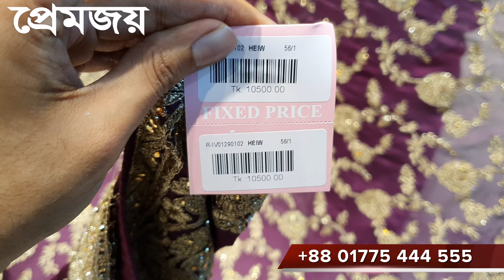Designer Sarees in Bangladesh | Designer Saree Collection 2021 | Silk Saree Review | PREMJoy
Designer Sarees in Bangladesh | Designer Saree Collection 2021 | Silk Saree Review | Latest Sarees Online Shopping.

🏪 Bashundhara City :
Shop No: 75,76,88,89 ;  Block: D,  Level: 4,  Panthapath,  Dhaka,  Bangladesh.